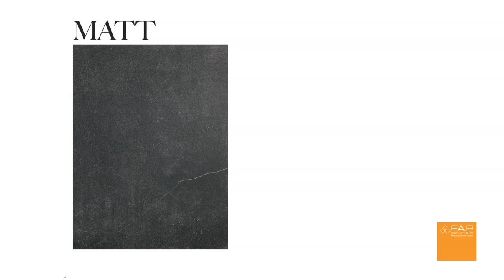MAKU [RU]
Maku — это коллекция напольной и настенной плитки из керамогранита и белой массы. Коллекция воссоздает непреходящее очарование натурального камня теплых и нежных оттенков. Это идеальное решение для придания индивидуальности интерьерам, оформленным в элегантном и современном стиле.